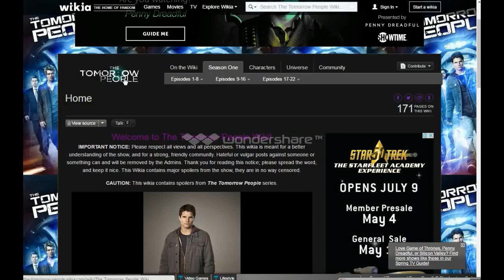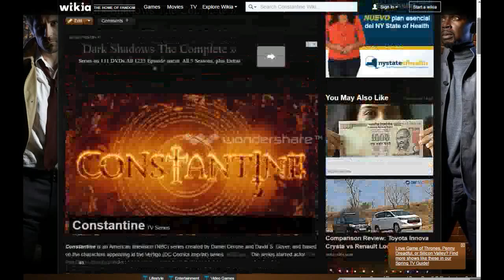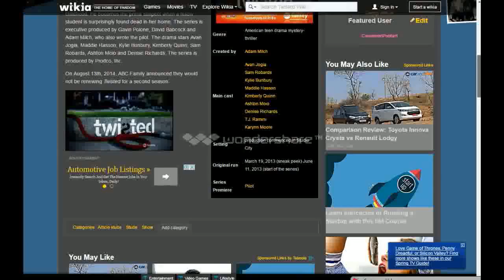3 Tv series that shouldn't have been canceled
1. Tomorrow people
2. Constantine
3. Twisted